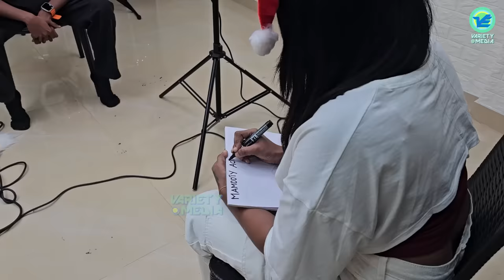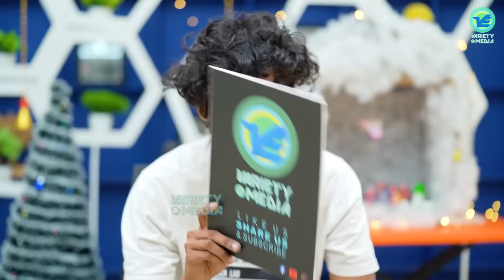4 മിനിറ്റിൽ 10 തഗ്ഗ് ..വാ തുറന്നാൽ തഗ്ഗ്‌ മാത്രം😂 PICK UP LINES KARTHIK INTERVIEW | BUMBER CHIRI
PICK UP LINES KARTHIK INTERVIEW LATEST | BUMBER CHIRI

|| ANTI-PIRACY WARNING ||

This content is Copyrighted to Variety Media  . Legal action will be taken against those who violate the copyright of the same